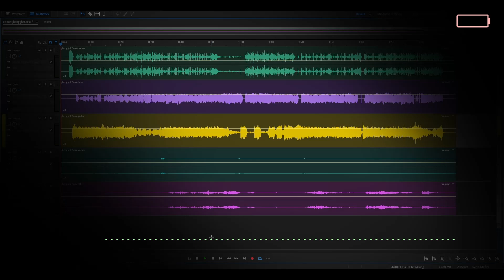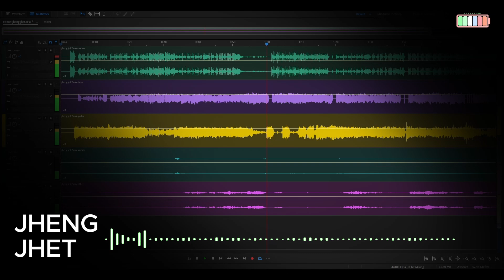Jheng Jhet Preview